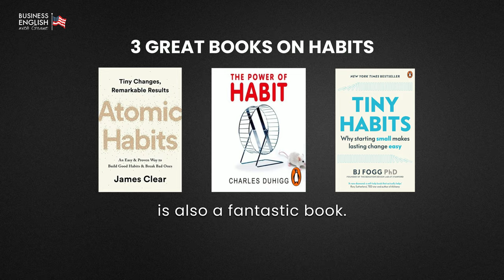7 Habits to Improve Your Business English Confidence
In this video, I will be sharing 7 essential habits that will help you improve your business English skills. Whether you are a beginner or looking to enhance your language proficiency, developing these habits will make a significant difference in your communication and overall success in the business world.

An effective habit will result in small improvement each day. This daily improvement can turn into a very large improvement over one year. Imagine improving your English by 1% a day. You will have much more confident English one year from now.

🌟 Mastering Daily Habits for Effective Language Learning 🌟

Learn how to make new habits to achieve your goals of confident English communication in this insightful video. Drawing from Aristotle's wisdom and modern psychology, discover the power of habits in transforming your language skills. Explore practical strategies and tools, including the acclaimed ELSA Speak app, to build consistent habits for English fluency. Here is a link to ELSA Speak

🎯 In this video, you'll learn:
The importance of habits in shaping your English communication skills and overall confidence. Through insights from the video, you'll discover how small, consistent actions can lead to significant improvements over time. By committing to daily habits and leveraging recommended resources, you will be empowered to progress steadily on their language learning journey, ultimately achieving mastery and confidence in English.

 • Improve Your Business English Confide...
 • Master Business English: Deep Learnin...
 • Improve Your Business English: Why Sp...
 • From Learner to User: How to Truly Im...
 • How to Communicate Confidently in Eng...
 • Your Best Investment: Invest in Your ...

MY OTHER SOCIALS:
👨‍💻  Linkedin / Grant Fenton Business-English Coach

If you would like to improve your pronunciation and sound like an American, ELSA Speak is the greatest pronunciation tool you can use.

⌚️Timestamps:
00:00:00 - Intro and importance of habits.
00:01:31 - Create habits for confident English.
00:02:48 - Key points from "Atomic Habits."
00:07:17 - Conclusion and challenge.